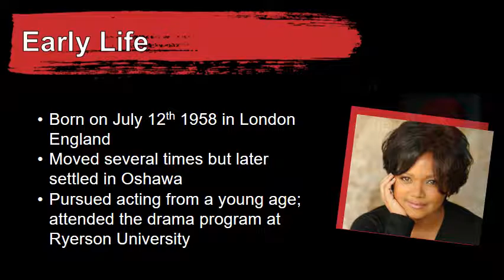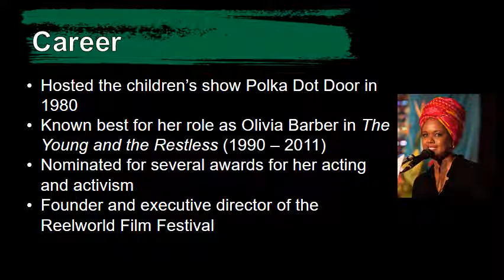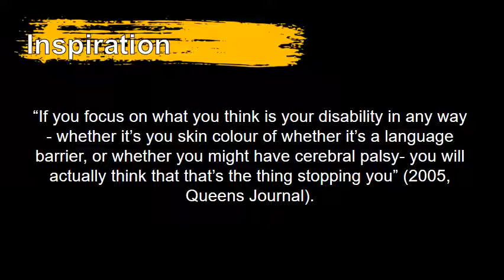Black History Month: Tonya Lee Williams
Ajax Public Library’s Teen Advisory Council has selected eight prominent Black Canadians to profile as part of Black History Month celebrations. Members selected, researched, and wrote profiles on these individuals which will be featured throughout February 2021.